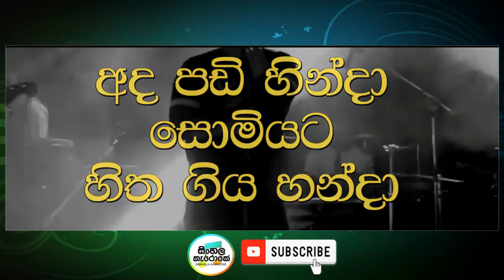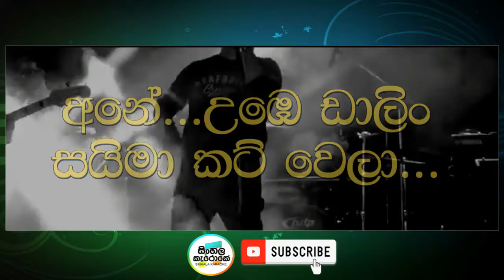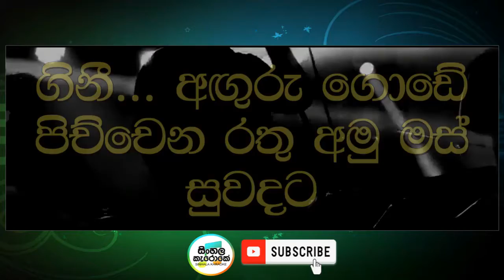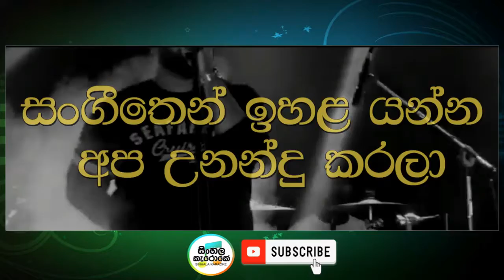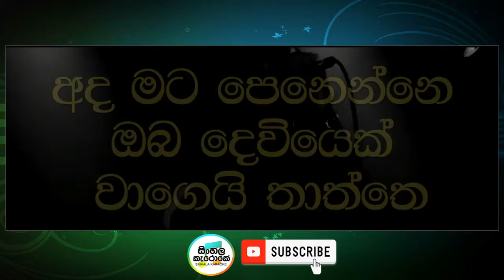Gypsies Medley Karaoke | ජිප්සීස් මික්ස් Karaoke | Unity Band Music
Saima cut wela
kaluwa modara wella
thattha anapu tokka